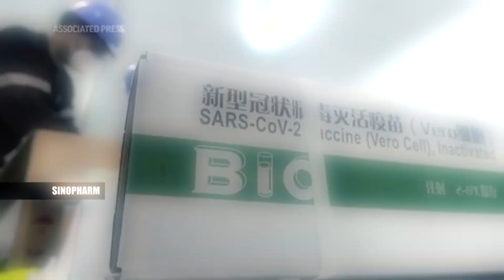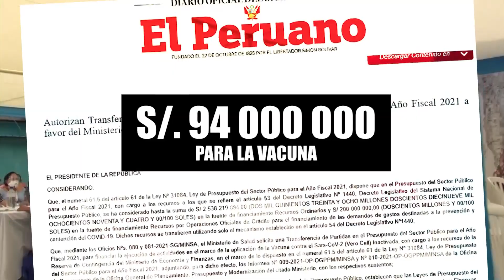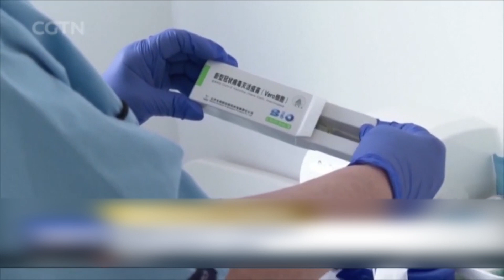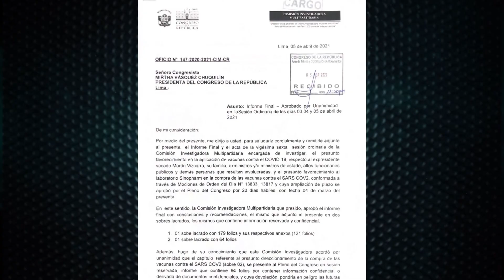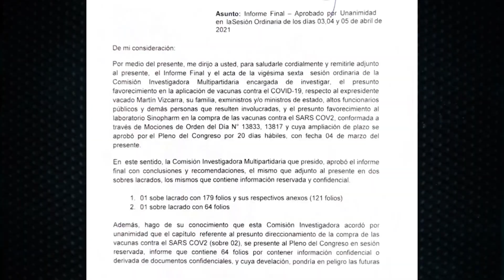PBOCOMBUTTERS - PRECIO DE LA VACUNA SINOPHARM EN PERÚ tienen un promedio de 20 dólares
👉 PBO COMBUTTERS: 06.04.21

🔴 EL PRECIO DE LA VACUNA SINOPHARM YA NO ES SECRETO: Promedio de 20 dólares